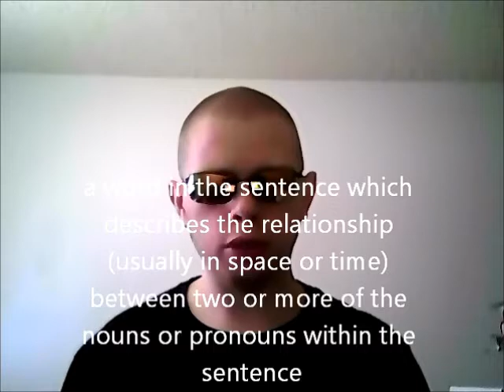Prepositions Made Simple